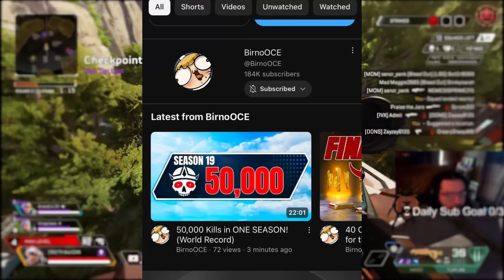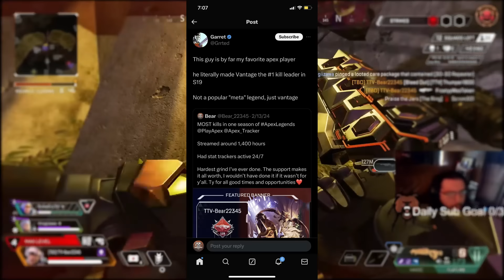HOW to get WAY MORE KILLS PER SEASON of APEXLEGENDS (method i used for the world record)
Hello everyone!!! Hope the video helped and I appreciate all the support.